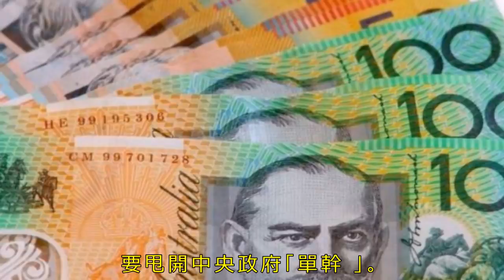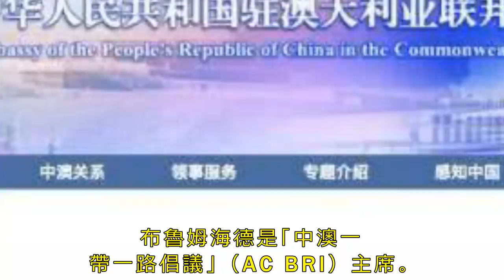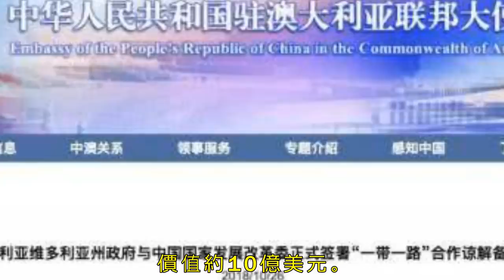澳大利亞一片哀嚎！北京算總帳！澳大利亞損失上千億，徹底認輸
突然！中囯對澳大利亞下狠手，500萬民眾求我國高抬貴手，損失高達上千億！

澳大利亞的經濟發達，資源豐富，是世界上大礦業國之一！

一直以來，我國在經濟上對澳大利亞可謂是照顧有加，不但承包了他們一大半的能源出口，還幫他們修路包工程！

然而，澳大利亞對我國卻很不友好，在我國大力進口澳大利亞煤炭等能源的同時，澳方不但沒有對此感激，看我國對礦石需求量大，還在煤炭出口前臨時提高價格，導致我國貨船空載而歸，並且還經常和西方勾結想對我國海上油氣田打主意！

澳大利亞的僅有的一點形象在中國人眼中瞬間崩塌。

這一次，終於把中國惹毛了，重拳出擊，直擊命脈，果斷的取消了中澳59項高達數千億的合作項目，消息傳出，國人鼓掌叫好，澳大利亞國內卻是一片哀嚎。

中國作為一個世界上人口最多的國家，自然擁有著非常龐大的市場，澳大利亞急了，失去了中國這個非常好的合作夥伴之後，大量的產品堆積滯銷，顯得非常急躁，甚至降價給中國，中國也不買帳。

此前我國每年都會從澳大利亞進口鐵礦石，去年一年的交易量就達到了7億噸，占到了中國每年從國外進口鐵礦石的70%。鐵礦石的進口價約為70美元一噸，那麼7億噸的鐵礦石總金額就要達到近500億美元，摺合人民幣足足3000多億。

單單礦石就讓其損失慘重，其他的農副產品，紅酒什麼的也就不言而喻了，可見中國不在其進口資源了對當地國民的收入和經濟的發展造成了不可估量的損失。

在澳方失去中國這個大客戶的情況後，於是澳洲只好另尋出路！

首先就是找美國，他的美國大哥也表示無能為力，稱他們自己國內的商品都等著中國進口，哪有多餘市場去買你澳大利亞的煤炭牛肉。

找印度幫忙，印度也是直接拒絕了澳大利亞的請求。

澳大利亞沒有辦法只好請求韓國和日本購買其產品，但是依然吃了閉門羹，這兩個哥們表示，美國大哥都消費不動了，我們這些小國就更別提了，國內市場本來就已經飽和，實在是幫不了你！

至於俄羅斯那就免談了，俄國人不求著你去買他們的石油天然氣就不錯了，哪裡還有錢去買你們澳大利亞的商品，並且還是我國的友好戰略夥伴會去搭理你？

中國出手後，眾多國家沒有一個國家肯幫忙！

多名老客戶紛紛離開，澳大利亞急了，國民落得血本無歸，苦不堪言，澳大利亞民眾紛紛表示：求中國吧！

儘管隨後澳大利亞曾多次嘗試與中國進行和解，500萬民眾請求中國接單，一番折騰之後，澳大利亞代表團最終只能來中國求助，稱自己國內的廠商還等著接訂單，工人們都等著開工賺錢養家餬口，中國要是再不進口牛肉煤炭，數十萬工人就得失業，數十家大工廠就得破產，還有他們的財政收入也得減少一大半，這個後果實在是承擔不了。

但這一次中國並沒有買帳，表示需要再考慮一下，之後再給澳大利亞一個回答。

真是可笑，嘗到苦果了吧，好心當成驢肝肺，真是不識抬舉！這下知道錯了吧，還坐地起價不？如果對我國的態度再不進行調整的話，就不僅僅是斷絕訂單的問題了。

網友們也紛紛表示：中國這次乾的漂亮！

我國這次強力的出擊也是向世界宣告，實力是決定一個國家話語權的關鍵，對於澳大利亞這樣態度惡劣的國家，我們必須拿出強硬的姿態，殺的對方膽寒，決不能手軟！讓其知道現在的中國不是爾等能夠染指的！

正如毛主席曾說過的那樣：能戰方能止戰。對於肆無忌憚的挑釁者，一味忍讓往往無濟於事，唯有採取霹靂手段給與強力的打擊！

不打則已，打則必狠，打則必贏，才能真正形成「打得一拳開，免得百拳來」的有效威懾。以鬥爭求和平，則和平存；以妥協求和平，則和平亡！

所以，咱們不得不承認，中國認真起來，連自己都怕！

好戲開場了，屬於中國的時代，正在來臨！據澳大利亞《金融評論報》10月26日報道，澳大利亞維多利亞州與中國達成「一帶一路」協議，成為該國第一個正式支持「一帶一路」倡議的州政府。澳媒稱，為了達成更緊密的對華經濟合作關係，維州地方政府準備甩開聯邦政府「單幹」。

發改委與維多利亞州政府簽署諒解備忘錄（圖片來源：駐澳大使館）

10月26日，中國駐澳大利亞大使館也發布了同樣消息。大使館稱，中國駐澳大使成競業、駐墨爾本總領事趙建和維多利亞州州長、工黨人士丹尼爾·安德魯斯（Daniel Andrews ）、州貿易部長達利達克斯於25日共同出席了在墨爾本舉行的《中國國家發展與改革委員會與澳大利亞維多利亞州政府關於共同推進絲綢之路經濟帶和21世紀海上絲綢之路建設的諒解備忘錄》簽署宣布儀式。

據《金融評論報》稱，備忘錄的簽署使得維多利亞州成為澳大利亞第一個支持「一帶一路」倡議的州。維多利亞州希望利用該州在大型基礎設施項目方面的特長，幫助企業從「一帶一路」倡議中獲益。這一跡象表明，特恩布爾政府導致中澳雙邊關係惡化後，維多利亞州為了尋求更緊密的對華經濟關係，要甩開中央政府「單幹」。

雙方簽署備忘錄（圖片來源：外交部）

「該備忘錄的簽署是維州對華關係發展進程的一個里程碑」，安德魯斯在簽字儀式上說，中國是維州最大貿易夥伴，維州政府致力於將本州打造成澳大利亞對話合作重要「門戶」。

《金融評論報》援引安德魯斯話說，「在過去的4年里，維多利亞州在中國對澳大利亞的投資份額中增加了三倍多，而維州對中國出口幾乎翻倍。我們曾說過將重啟對華關係，我們正在完成這一任務。」《金融評論報》認為，維多利亞州的舉動可謂是個標誌性事件。

《金融評論報》稱，由於對「戰略動機（strategic motives）」和「債務負擔」的擔憂，澳大利亞中央政府一直對「一帶一路」倡議充滿爭議，不願簽署協議。

在澳大利亞資深企業家馬爾科姆·布魯姆海德看來，忽視「一帶一路」的潛在機會是「天真的」，並敦促其他州效仿維多利亞州的做法。他對《金融評論報》表示，中澳關係出現解凍跡象。

馬爾科姆·布魯姆海德（圖源：《金融評論報》）

作為必和必拓（BHP Billiton）董事會成員，布魯姆海德是「中澳一帶一路倡議」（ACBRI）主席。

布魯姆海德說，「令人失望的是，聯邦政府還沒找到簽署協議的方法，如果最初的草案有問題，為什麼不重新起草再試一次呢？」

他還表示，「（倡議）對我們來說至關重要，中國經濟將主導未來百年的世界經濟，而我們是其中一部分。雖然在安全保障上中澳始終代表不同利益，但貿易對我們雙方至關重要。」

報道稱，今年以來澳大利亞北領地和塔斯馬尼亞州已經先後派遣代表團訪華。據悉，其他州代表團也將在11月隨同聯邦貿易部長伯明罕訪問上海。在中美貿易摩擦日益升級的當口，有一個國家是笑得最開心的，那就是澳大利亞。因為中美的矛盾越是激烈，澳大利亞就越有利可圖，這還得從特朗普決定對中國鋼鋁徵稅後，中國對美國高粱船貨進行反傾銷調查說起。高粱成為了中國反擊美國的利器，這助推了澳洲高粱價格的上漲。

中國海關的數據顯示，美國在2017年向中國出口了約480萬噸高粱，價值約10億美元。如今4月中旬中國決定對美國高粱徵稅，這將讓中國高粱需求面臨缺口。中國進口商擔心難以從美國採購到高粱，炒作之下澳大利亞的高粱出口量和價格均有提振。

受中美貿易衝突的支持，以及澳洲國內小麥欠收導致高粱需求增加，澳大利亞的高粱價格已經漲至四年來最高水平。澳大利亞的新南威爾斯州AgVantage公司稱，過去一周里澳洲高粱價格大幅上漲，漲幅約為10澳元/噸，布里斯班港高粱價格高達每噸350澳元。

如果中國的480萬噸高粱全部選擇從澳洲進口的話，澳洲每年將從中國賺走16.8億澳元。但中國的高粱需求遠不止如此，據美國農業部海外農業局發布的參贊報告顯示，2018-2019年中國高粱飼料用量將達630萬噸，高粱的食用量和工業用量預計創下22年來的最高水平280萬噸。這可樂壞了澳大利亞，即使鐵礦石不能賺到中國錢，靠出口高粱也能大賺幾十億。不過澳洲的想法太天真了，畢竟阿根廷、巴西的高粱可是物美價廉啊。